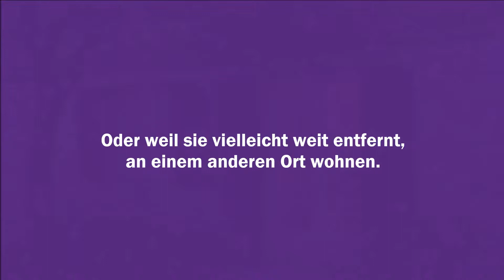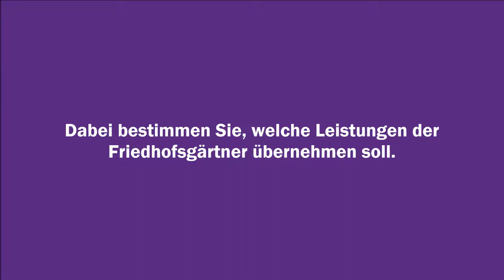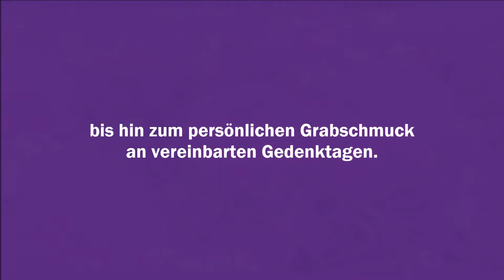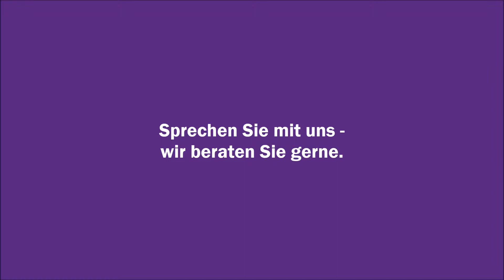Dauergrabpflege der Brandenburger Friedhofsgärtner